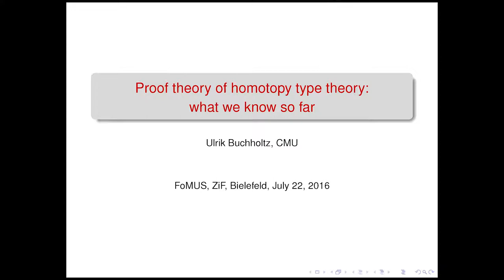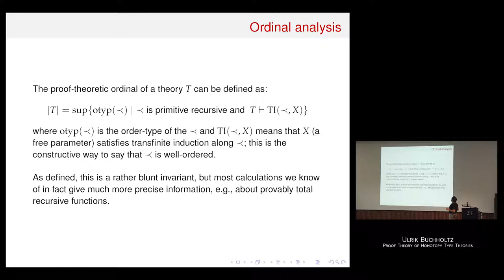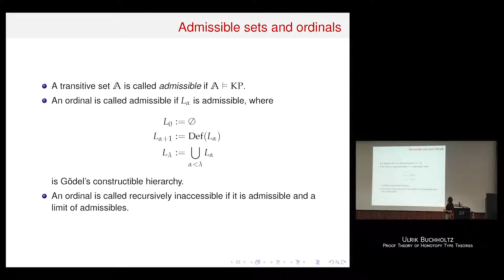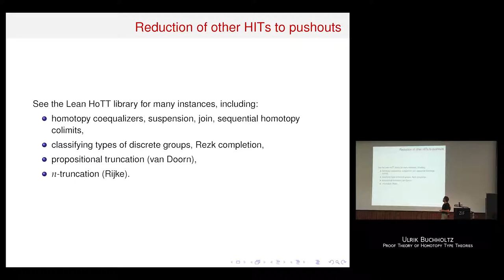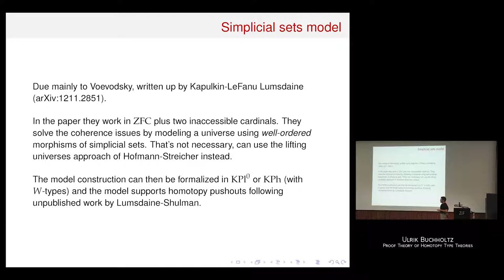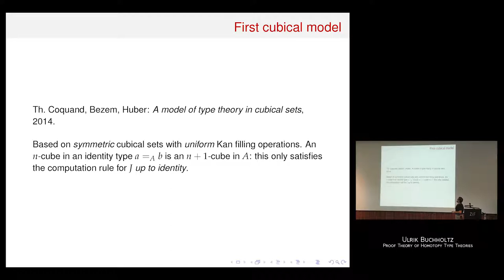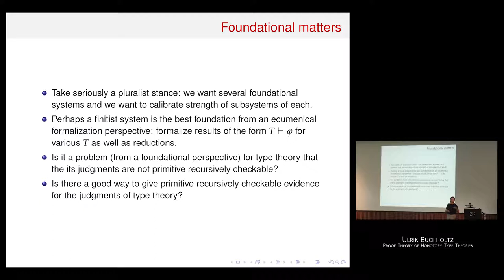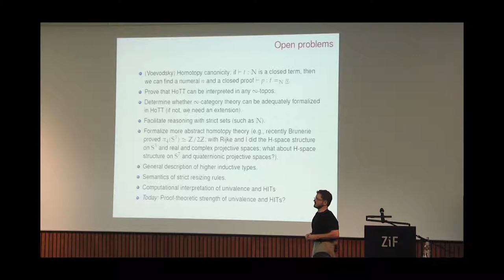​Proof Theory of Homotopy Type Theories by Ulrik Buchholtz (Carnegie Mellon University, USA)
Talk at: FOMUS 2016. For all Talks and more information, slides etc.

Abstract: ​It is my opinion that a proposed class of formal systems for the foundations of mathematics needs to be thoroughly understood in terms of interpretations to and from other such systems, with an eye towards answering questions such as 1) what rests on what?, 2) what is needed for what?, 3) how do things fit together?, and 4) how much strength do various principles buy us? In this talk, I shall give an overview about what is known about these questions for systems for homotopy type theory. I shall recall earlier work on the proof theory on type theory and explain how recent work on cubical type theories furthers our understanding.

This workshop was organised with the generous support of the Association for Symbolic Logic (ASL), the Association of German Mathematicians (DMV), the Berlin Mathematical School (BMS), the Center of Interdisciplinary Research (ZiF), the Deutsche Vereinigung für Mathematische Logik und für Grundlagenforschung der Exakten Wissenschaften (DVMLG), the German Academic Merit Foundation (Stipendiaten machen Programm), the Fachbereich Grundlagen der Informatik of the German Informatics Society (GI) and the German Society for Analytic Philosophy (GAP).